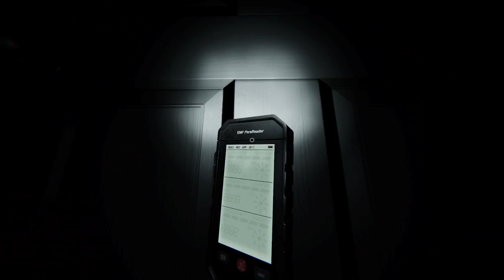Esta dificil ver los dots【phasmophobia #316】Gameplay Español - No talking